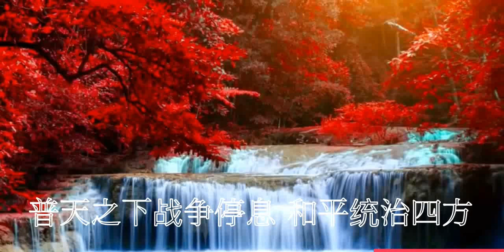拥戴我主为王